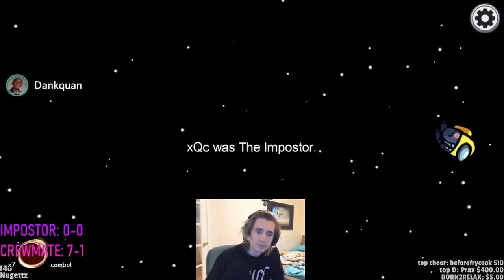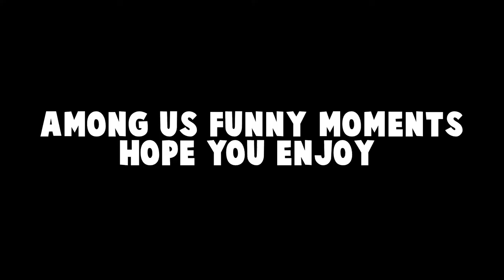Among Us But Perfect Timing - among us but perfect timing #2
Welcome to GAMING COMPILATIONS .We create well-edited and best Among Us best & funny moments videos.
other titles of video:-
Among Us But Perfect Timing - among us but perfect timing #7
Among Us But Perfect Timing - perfect timing | among us
Among Us But Perfect Timing - among us but perfect timing #4
Among Us But Perfect Timing - among us but perfect timing (#1)
Among Us But Perfect Timing - among us but perfect timing #8
Among Us But Perfect Timing - among us- perfect timing fails compilation!
Among Us But Perfect Timing - among us but perfect timing #6
Among Us But Perfect Timing - among us perfect timing
Among Us But Perfect Timing - 8 minutes of among us perfect timing & funny moments #9
Among Us But Perfect Timing - among us - perfect timing #1
Among Us But Perfect Timing - perfect timing, fails - among us #1
Among Us But Perfect Timing - among us - bad timing compilation #2
Among Us But Perfect Timing - among us but its good timing
Among Us But Perfect Timing - among us - bad timing compilation #1
Among Us But Perfect Timing - among us - bad timing compilation #3
Among Us But Perfect Timing - among us but its a reality show 3
Among Us But Perfect Timing - 🔴 among us live stream | playing with viewers!
other tags of videos:-
among us but perfect timing
among us
top among us funny moments
among us in a nutshell
among us but its a reality show 3
among us wtf
funny among us moments
among us wtf moments
among us funny compilation
among us funny moments impostor
among us bad timing compilation
hitch among us perfect timing
among us funny moments compilation
funny moment among us impostor
among us but its a reality show
among us bad timing and bad luck
among us fails
new among us
among us new
among us wtf and funny moments
among us bad timing crystal dolphin
among us perfect timing funny moments
wtf among us moments
amongus in a nutshell
among us 200 iq
among us worst timing
among us imposter perfect timing
among us but perfect timing among
among us nutshell
among us impostor
among us but perfect timing did
among us best imposter
among us crystal dlphins
buttercup among us meme
200 iq among us
perfect timing among us
among us funny fails
among us perfect
perfect timing
among us 2
among us twitch
best among us
among us gameplay
among us buttercup
among us animation
perfect among us
amongus perfect timing
laugh over life among us
among us in real life
daily dose of among us
among us best impostor plays
machi no dorufin among us
among us funny moments clean
among us funny imposter moments
among us perfect timing compilation
among us bad timing memes
among us bad timing moments
among us bad timing imposter
among us perfect timing kill
among us perfect timing imposter
among us perfect timing moments
among us perfect timing meme
amongus wtf
amongus funny
among us but perfect timing take
among us red sus
real life among us
among us fan film
among us short film
among us tv show
among us tik tok
among us 100 imposter
among us best iq
Best among us moments
best among us plays
among us imposter plays
among us disguised toast
among us kill animations
among us dream team
among us with friends
among us gameplay pc
among us gameplay impostor
among us bad time
among us ultimate troll
among us funniest moments
among us memes edit
funniest imposter among us
among us epic fails
us but perfect timing
but perfect timing
perfect timing imposter
Among us perfect timing
bad timing among us wtf
200 iq imposter
crystal dolphins meme
Among us
among us compilation
funny among us
among us mockumentary
among us skit
among us parody
among us update
among us irl
among us hacker
funny amongus fails
funny amongus moments
best amongus moments
amongus best moments
among us clips
among us toast
among us cristi123
among us glitch
Among us iq
amous us imposter
amomg us meme
us but perfect timing did you
amongus moments
amongus gameplay
Amongus animation
among us among us perfect
minutes of among us perfect timing
of among us perfect timing funny
perfect timing among
among us perfect timing fails
imposter perfect timing among us
iq play among us perfect
includes among us perfect timing
among us perfect timing don't
among us perfect timing funny
perfect timing fails among us
us perfect timing fails
us perfect timing don't ever
us perfect timing
perfect timing fails
WTF moments
best impostor
AmongUs fails
AmongUs Gameplay
AmongUs challange
AmongUs Impostor
AmongUs toast
AmongUs clips
AmongUs funny
funny moments
iq moments
100iq moments
reality tv show
laugh over life
AmongUs fastest round
AmongUs best mome